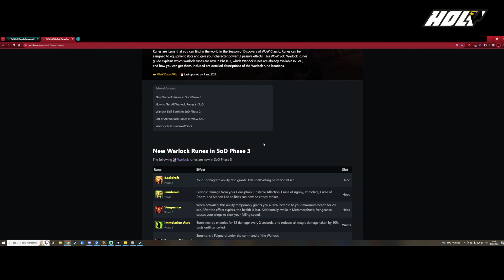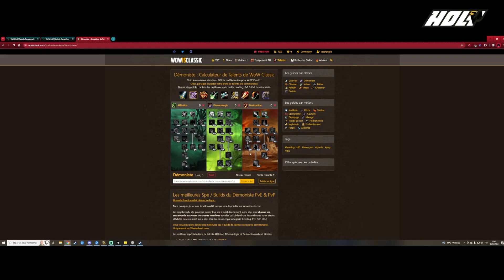[Phase 2] WoW | Season of Discovery - Paladin - épisode 81